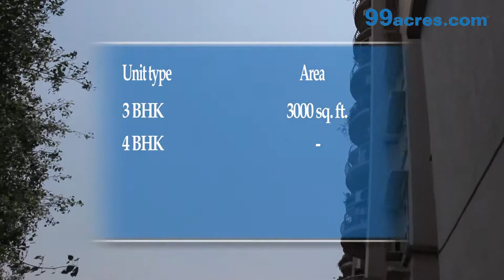Beverly Park 2 MG Road Gurgaon S9376